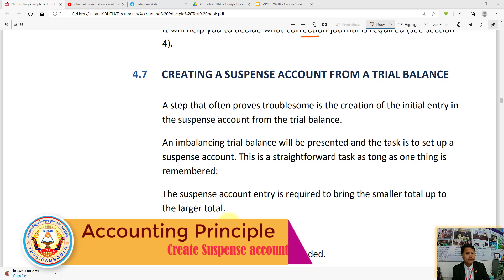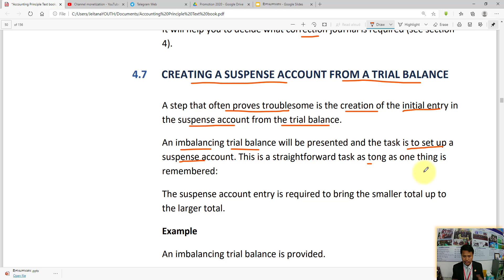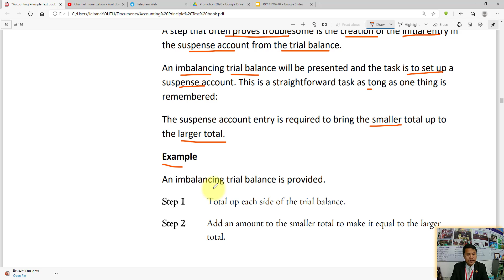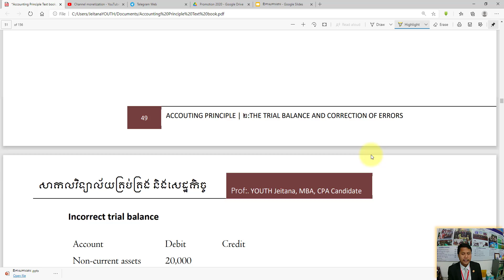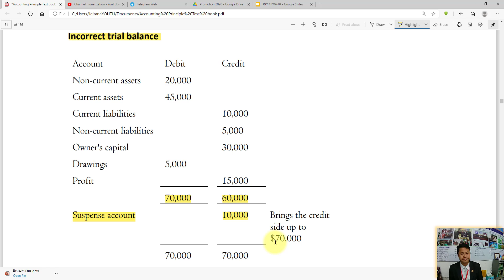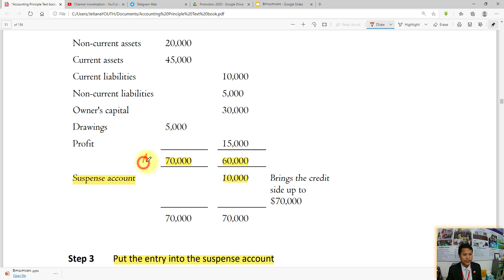AP: The Trial Balance and Correction of Errors: Part 10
វិដេអូនេះរួមបញ្ចូលនូវ៖

Creation of suspense account

សូមរីករាយទស្សនា!!!៚